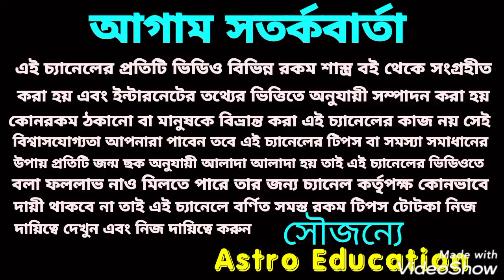2021 - 2041 এই 5টি রাশি বাজিমাত করতে চলেছে!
একটানা কুড়ি বছর এই পাঁচটি রাশি বাজিমাত করতে চলেছে!